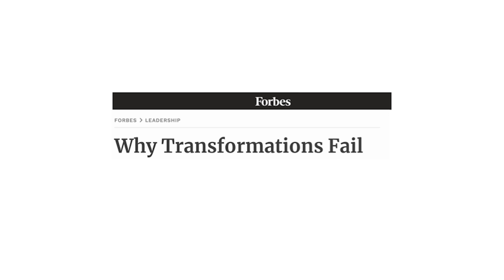Jennifer J Fondrevay invites CEO's to her keynote for Acumen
Jennifer speaks to how and why she started her consultancy, focused on the people piece of mergers and acquisitions. She guides CEOs, Business Owners and Entrepreneurs on how best to lead people in times of change and uncertainty and welcomes Acumen leaders to join her for her presentation.